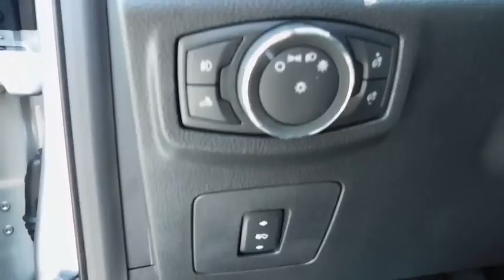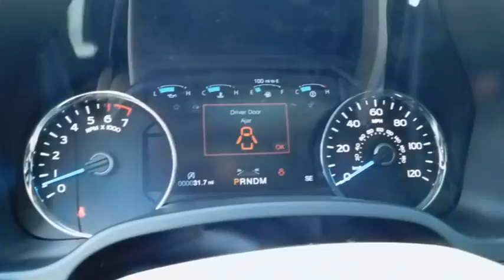2017 Ford F-150 Wilson, Rocky Mount, Goldsboro, Tarboro, Greenville, NC T72322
2017 Ford F-150

4170 Raleigh Road Parkway West